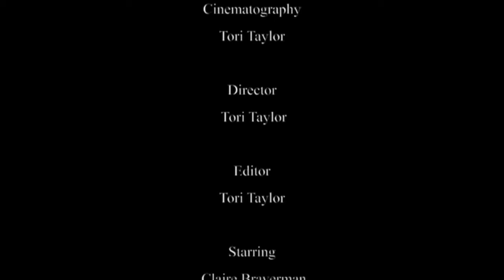"Perfect" -Short movie by Claire Braverman and Tori Taylor